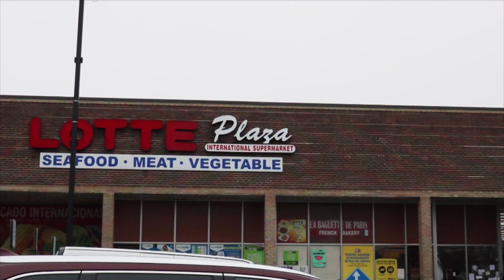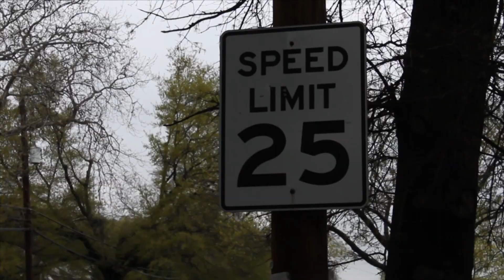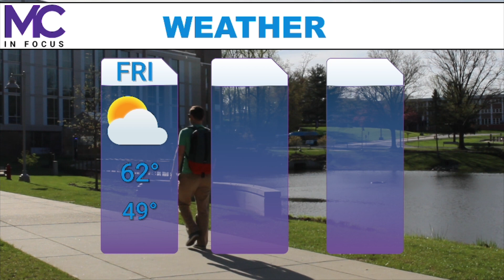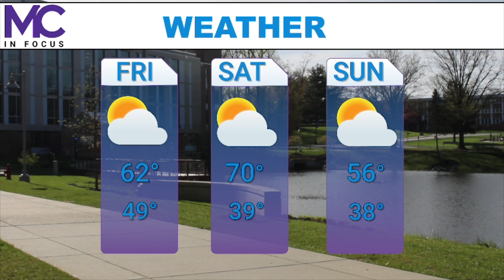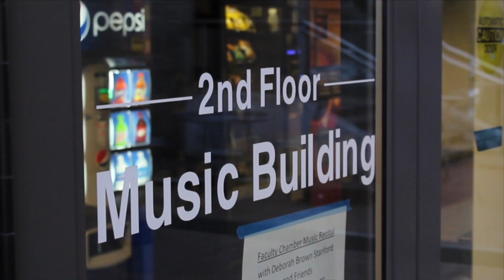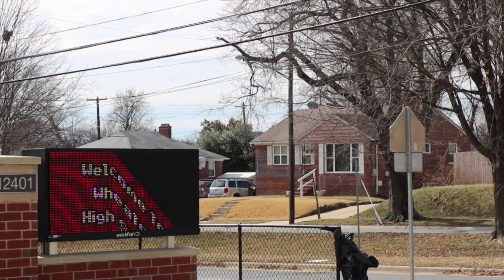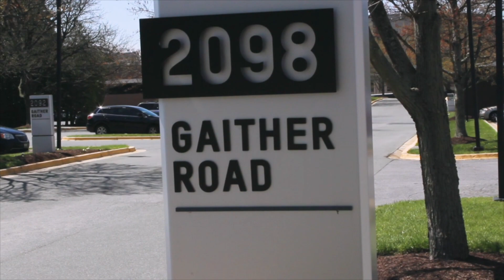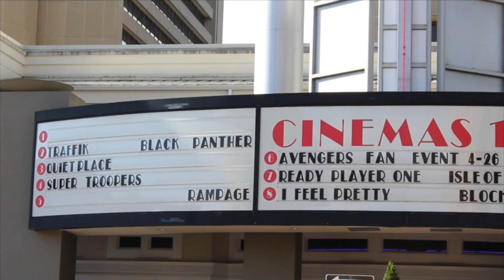MC in Focus #8